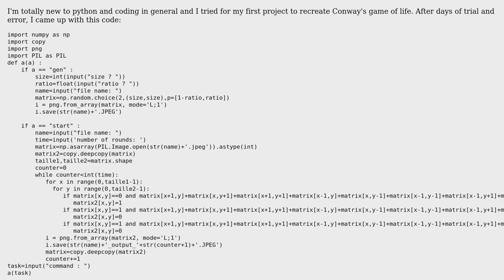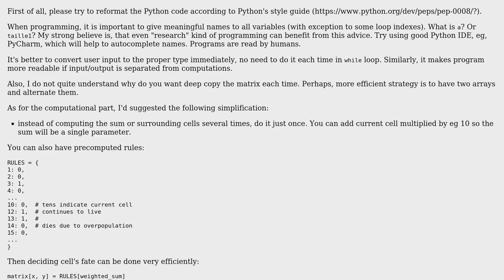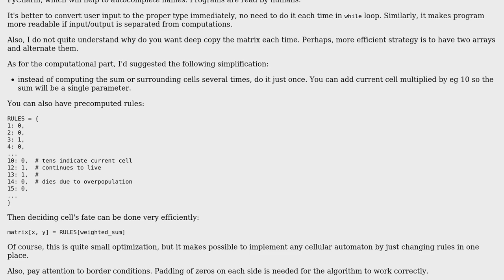Code Review: A beginners implementation of Game of Life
With thanks & praise to God, and with thanks to the many people who have made this project possible! | Content (except music & images) licensed under CC BY-SA | Music | Images & others | With thanks to user yuri user Roman Susi user Hugo J. and the Stack Exchange Network Trademarks are property of their respective owners. You are responsible for your own actions.